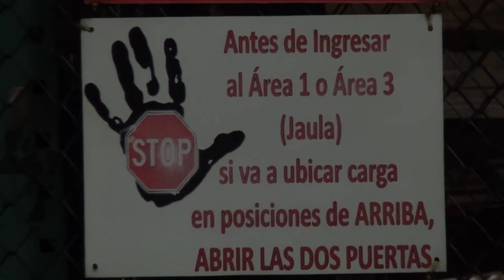COMBEX IM Seguridad Industrial 2